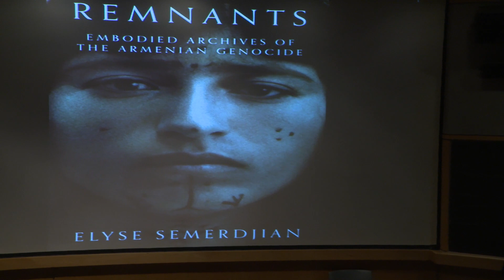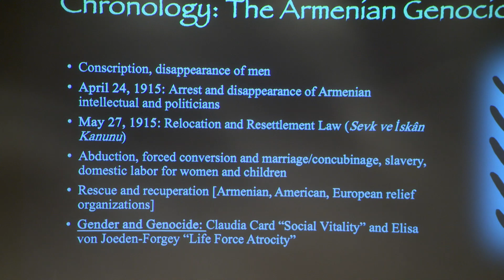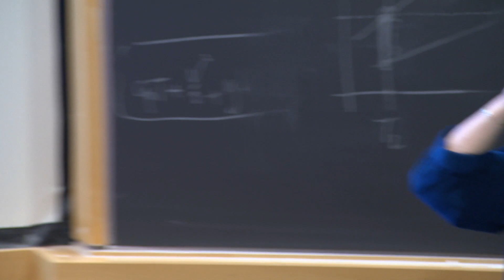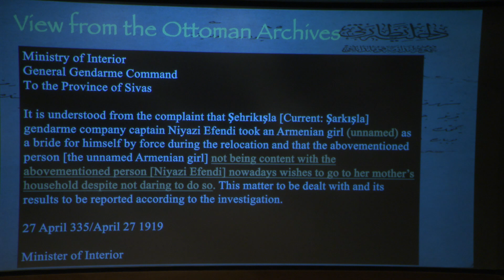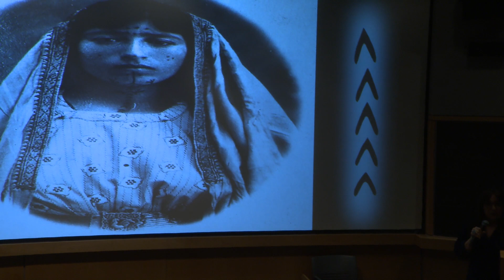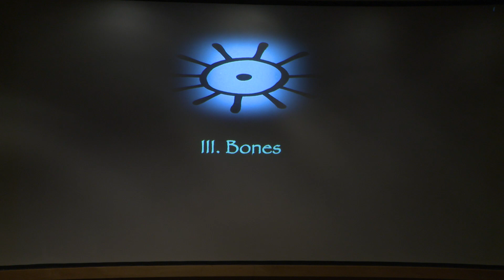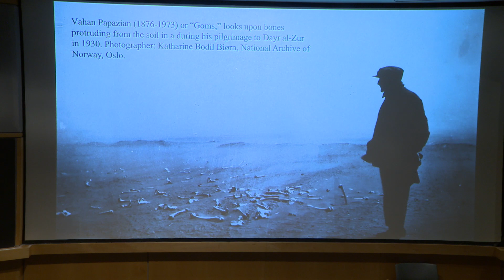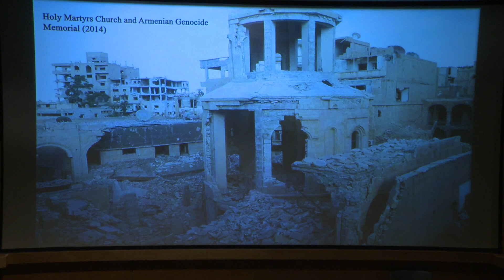04.03.24 McMillan Stewart Lecture Series with Prof. Elyse Semerdjian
In “Remnants”, tattooed and scar-bearing bodies reveal a larger history, as the lived trauma of genocide is understood through bodies, skin, and—in what remains of those lives a century afterward—bones. Please join us on April 3rd, 2024 to learn about Prof. Elyse Semerdjian’s work in gathering individual memories and archival fragments of women survivors- offering a feminist interpretation of the Armenian Genocide, and issuing a call to break open the archival record to embrace affect and memory.

Prof. Elyse Semerdjian is the Robert Aram and Marianne Kaloosdian and Stephen and Marian Mugar Chair of Armenian Genocide Studies at the Strassler Center for Holocaust and Genocide Studies at Clark University. She was a past recipient of Cornell’s Society for the Humanities Fellowship in 2016.

Cosponsored by National Association of Armenian Studies and Research